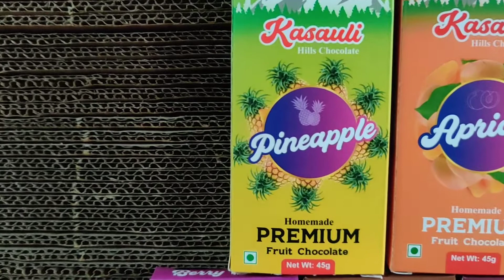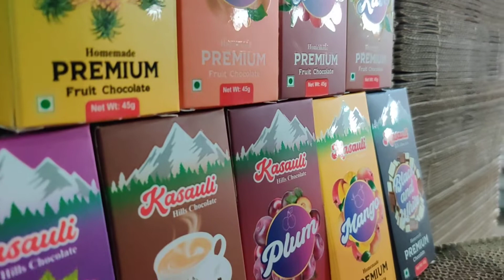Customized Choclate Bar Packaging Boxes With Spot UV Effect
VISIT OUR PROFILE
INDIA MART
PETPOOJA
FACTORY SITUATED IN LUDHIANA,PUNJAB
WE DEAL PAN INDIA AND WE ARE PROUD INDIAN